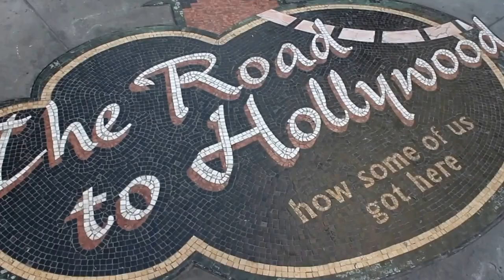travel diary: Los Angeles and a bit of DC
first time travelling alone to visit my family in the US